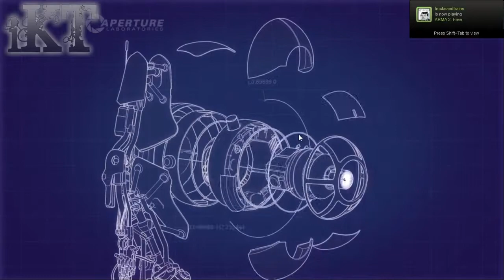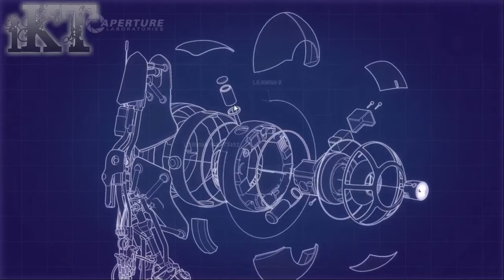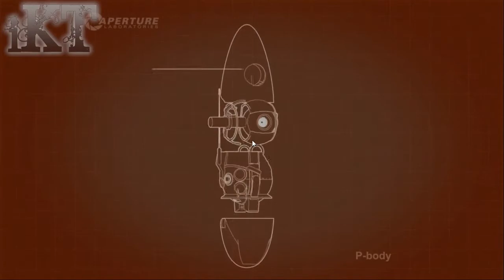Thinking with Portals W/ Vimblast [4] Ow! Ow! Ow! Ow!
Concussion.